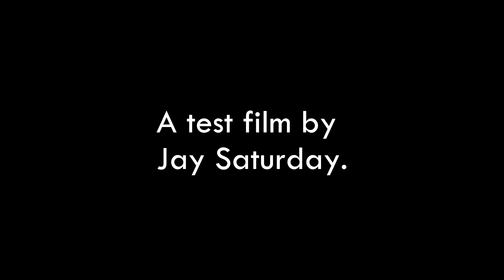Captain America vs The Winter Soldier - The Winter Tale - Lego Stop Motion Test Film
Synopsis:  The Winter Soldier has gone loose and Captain America needs to put a stop to it.  But will Captain America be able to put down his old buddy or will his past influence his decision?

Was looking back at some old archives of my stop motion days, and I wanted to really work on them again.  I decided to go against the rule of thumb for this one and did it from scratch with no pre-planning at all.  Everything was a mess but something could be made out of it.  It's not the best and definitely needs a lot of work but it's something I want to test out right now since I was inspired to get back in stop motion because of numerous videos as well as watching Edbound's stop motion films.

Euday L. Bowman - Twelfth Street Rag

Links to A Whole New World!